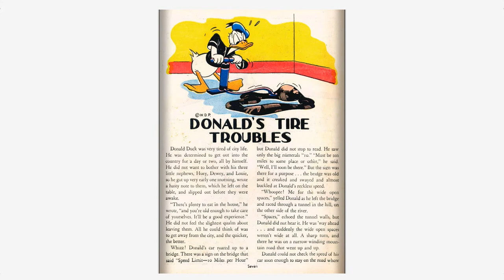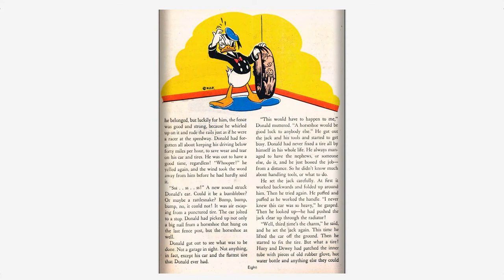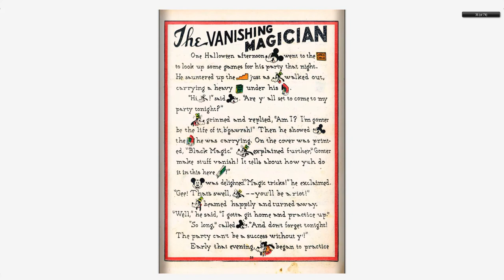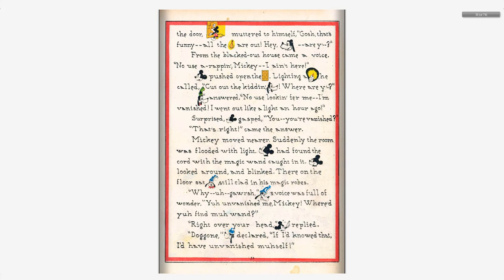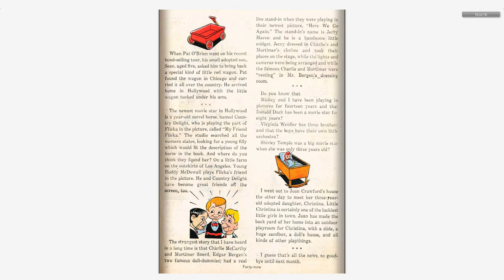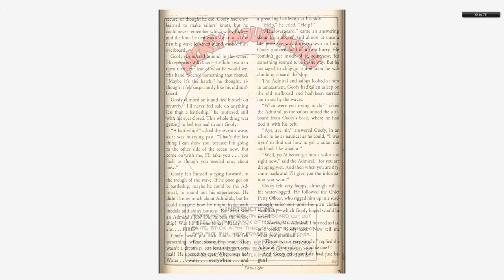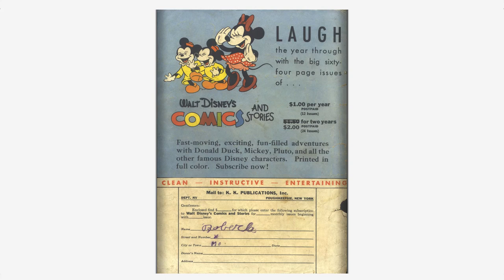Walt Disney's Comics And Stories 026 Dell